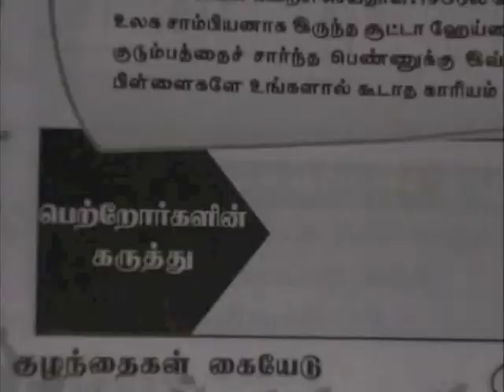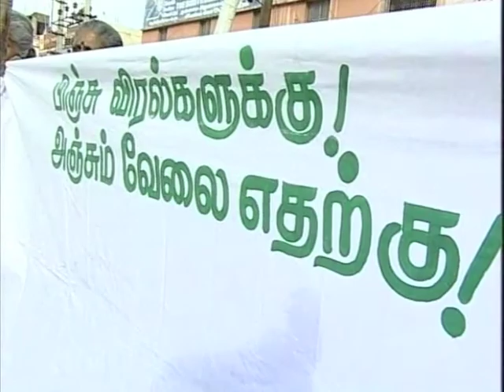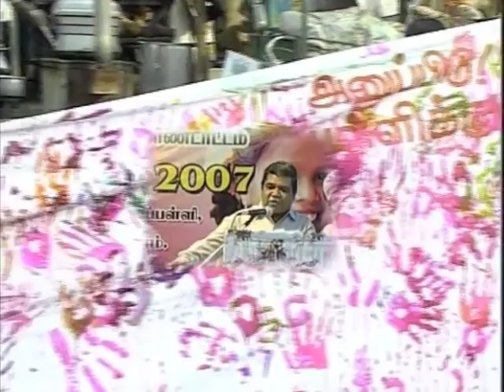World Vision India - Life SChools for Transformational Development Part II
Part II of "Life Schools for Transformational Development", a children's movement in India supported by World Vision.